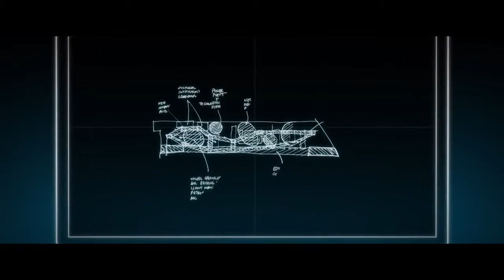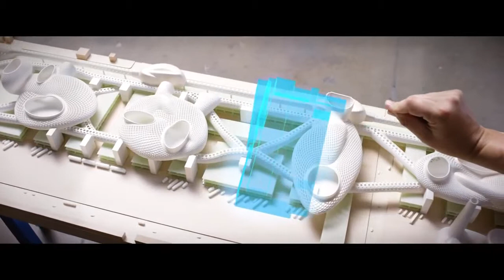Microsoft HoloLens Partner Spotlight Greg Lynn